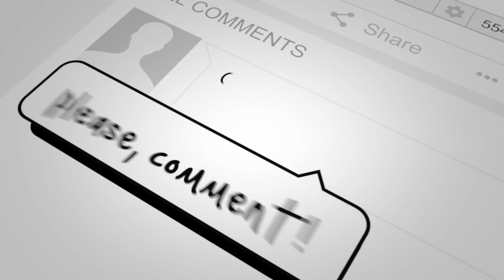Tony Smith - Against All Odds(Cover)[Movie Themes]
This is a tune from the movie of the same name.